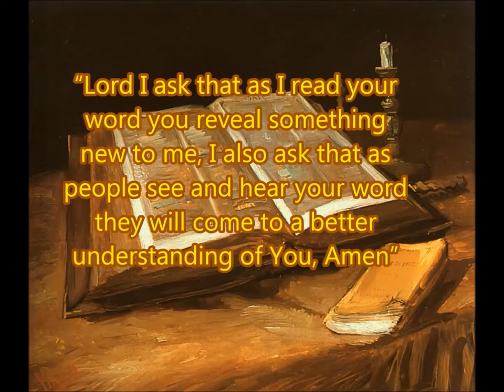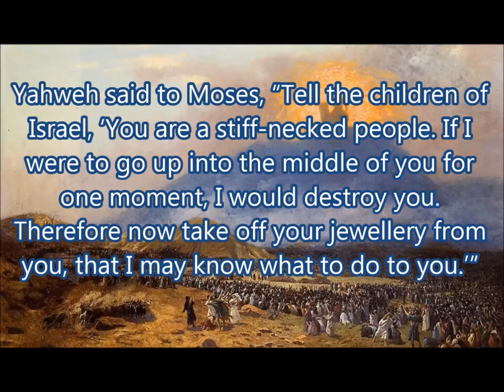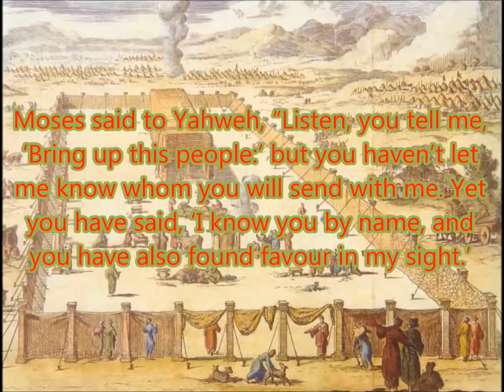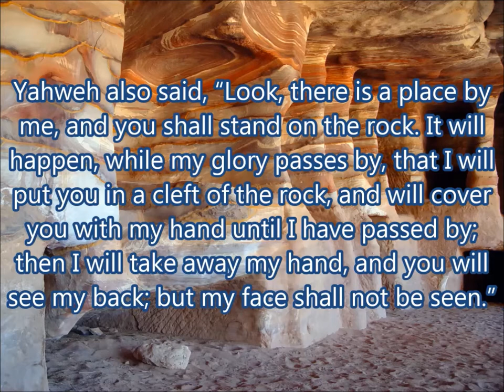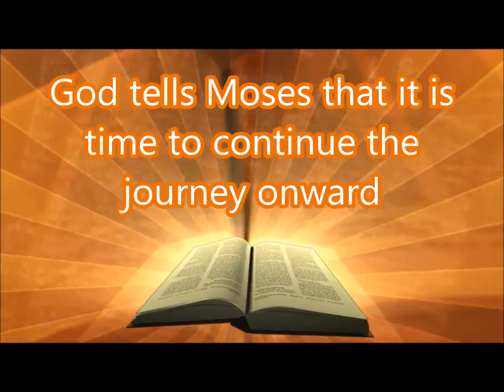Daily Visual Bible: Exodus 33:You'd Better Go Now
God tells Moses its time to continue the journey